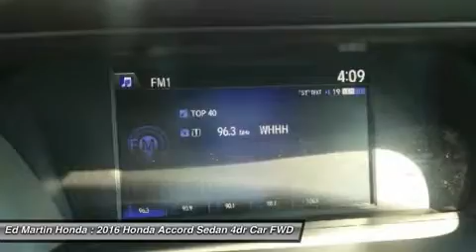2016 Honda Accord Sedan 2AC1156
2016 HONDA ACCORD SEDAN Indianapolis, IN
Stock# 2AC1156

BACK-UP CAMERA, BLIND SPOT MONITOR, BLUETOOTH, MP3 Player, KEYLESS ENTRY, 37 MPG Highway, ALLOY WHEELS! With refined new styling in the front and the rear, you've never seen an Accord like the redesigned 2016 edition. Elegant redesigned taillights make a bold statement while available LED fog lights help in low-visibility situations. The Accord's interior is luxuriously appointed with updated accents and innovative technology. Dual-zone automatic climate control comes standard while the available leather-trimmed seats offer a sophisticated look and luxurious feel along with the comfort of a 10-way power driver's seat. The standard 8-inch high-resolution screen in the dashboard displays information relating to music and phone calls (Bluetooth and SMS text message compatibility comes standard). Opt for the upgraded system with a 7-inch touchscreen display audio with HondaLink where you can touch, pinch and swipe like a smartphone to access the available features. Power comes in the form of 2.4L engine with 185hp (189hp in the Sport trim) which is mated to either a 6-speed manual transmission or an available continuously variable transmission. There is also an available 3.5L V6 which outputs 278hp and is mated to a 6-speed automatic transmission with Sport Mode. Push the ECON button to adjust fuel-consuming systems for more efficiency. Power up with either an available push button start or remotely with your keyfob. Other available comfort features include heated front and rear seats, a one-touch power moonroof, and HomeLink Remote System. The multi-angle rearview camera allows you to get visibility with three different angles. Other optional safety features include Honda Sensing which comes with a Road Departure Mitigation System, a Forward Collision Warning, and a Collision Mitigation Braking System.